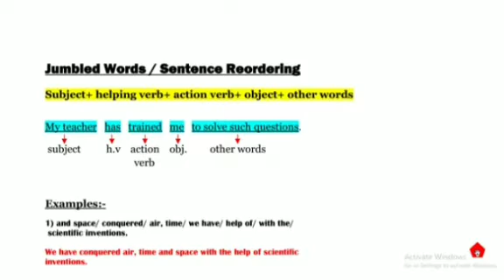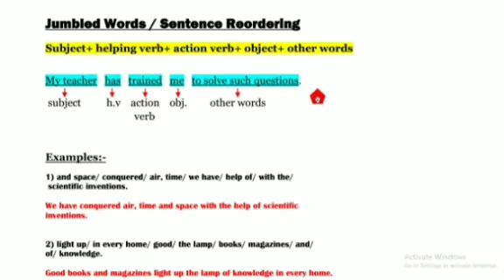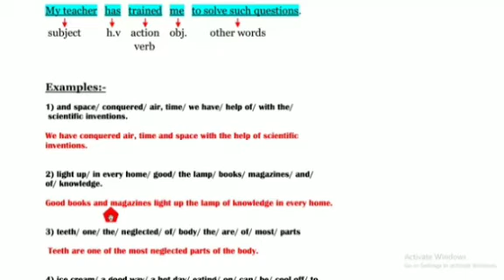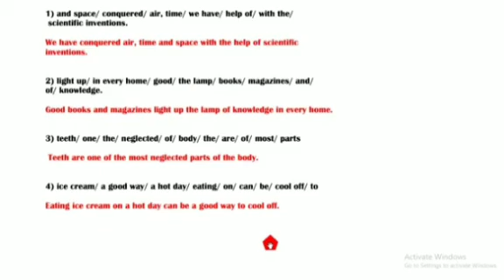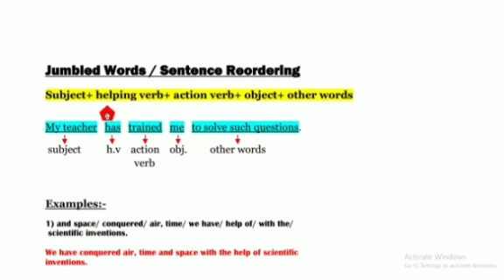Jumbled Words/Sentence Reordering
CBSE, Classes-9th, 10th, 11th